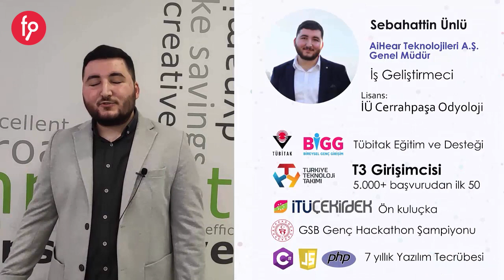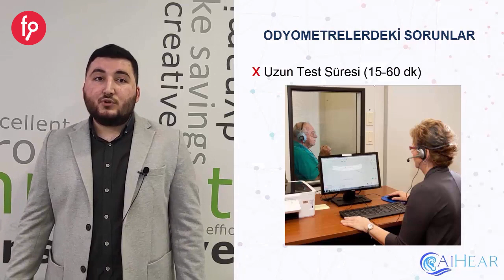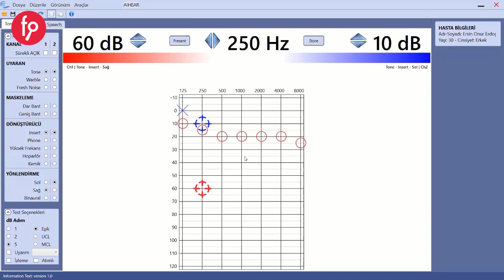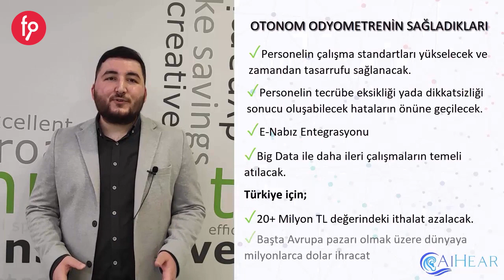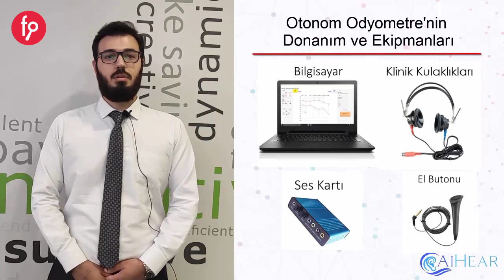AIHEAR TEKNOLOJİ A.Ş., Paya Dayalı Kitle Fonlama Kampanyası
AIHEAR TEKNOLOJİ A.Ş.Yatırım Turunda
Kampanyayı incelemek için;  fnb.lc/aihear

AIHear ekibi olarak;
Yapay zeka destekli bir tıbbi cihaz olan ve işitme testlerini otonom yapıp otonom yorumlayabilen “Otonom Odyometre” projemizi geliştiriyoruz.

Bu projeyle İTÜ Çekirdek, T3 Vakfı, İstanbul Teknokent, Acıbadem Teknokent gibi çeşitli ön kuluçka programlarına kabul edildik ve oralarda aldığımız eğitimlerle projemizi pivot ederek pazara en uygun hale getirdik.

Ardından TÜBİTAK’a başvuran binlerce projeyi geride bırakarak, 200.000 TL hibe desteği olan BİGG desteğini kazandık. Bu destekle Eylül 2020’de İstanbul Teknokent’te şirketimizi kurduk.

Nisan 2021'de de Ar-Ge çalışmamız için KOSGEB'den Ar-Ge ve İnovasyon desteği kapsamında 158.000 TL hibe desteği kazandık.

Kurucu ortaklar olarak, çeşitli programlara AiHear adına Eğitmen/Mentör/Jüri/Konuşmacı olarak katıldık. Bu sayede şuan Türkiye'deki odyoloji pazarında tanınır duruma geldik.

Şuan Otonom Odyometre projemizin Ar-Ge çalışmalarına devam ediyoruz. Aralık 2021'de Ar-Ge çalışmalarımızı tamamlayıp, gerekli sertifika ve izinlerin ardından hem Türkiye hem de global pazara açılmayı hedefliyoruz.